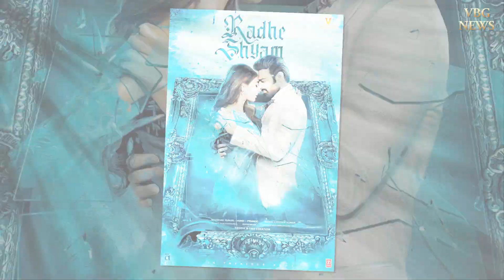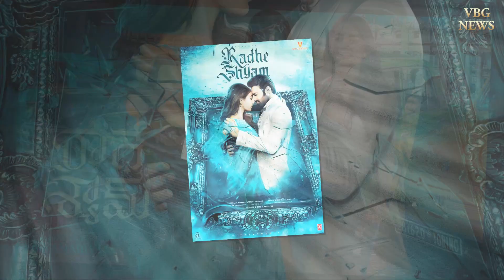రాధేశ్యామ్ సర్‌ప్రైజ్ వచ్చేసింది..!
Tollywood News,
Tollywood Updates,
Tollywood Movie Updates,
BeatsOfRadheShyam,
Vikramaditya,
PrabhasBirthdayCDP,
HappyBirthdayPrabhas,
Happy Birthday Prabhas,
HBDPrabhas,
Prabhas AdvBday Trend on Sep23,
Radhe Shyam Teaser,
Prabhas Birthday Carnival,
Radhe Shyam Motion Teaser,
Prabhas Teaser,
Prabhas Bday Fest Begins,
Prabhas Common Motion Poster,
AdvHBD Prabhas,

Prabhas Birthday CDP,
Beats Of Radhe Shyam,
Happy Birthday Prabhas,
Prabhas Birthday Videos,
Radhe Shyam Teaser,
Prabhas Birthday Carnival,
Prabhas Teaser,
Prabhas Bday Trend On Sep23,
AdvHBD Prabhas,
Radhe Shyam Trailer,
Radhe Shyam Songs,
Radhe Shyam Movie Teaser,
Radhe Shyam Movie Trailer,
Radhe Shyam Movie Songs,
Radhe Shyam Movie Updates,
Radhe Shyam Updates